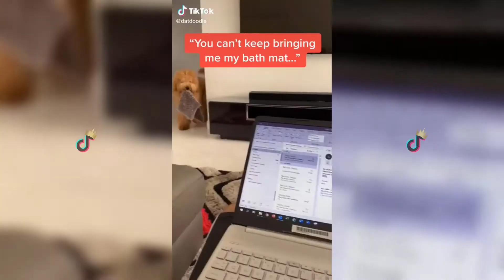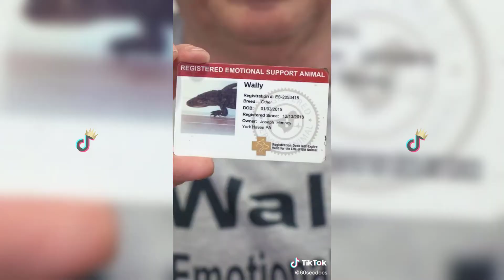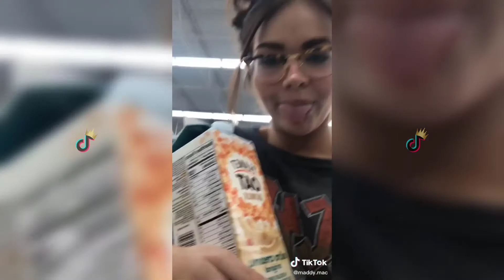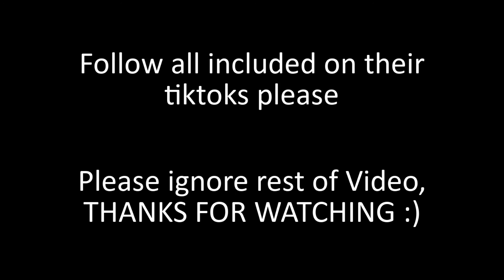More Cute Pets Tiktoks to Brighten Up your Day #23 🥰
Enjoy todays new video of More Cute Pets Tiktoks to Brighten Up your Day!